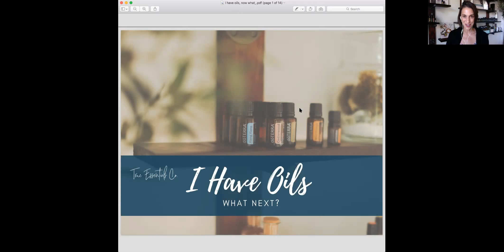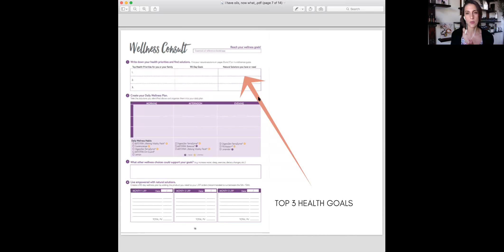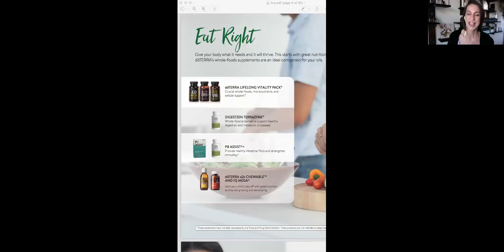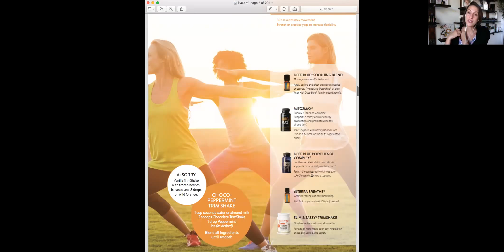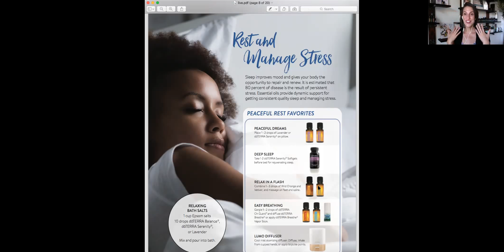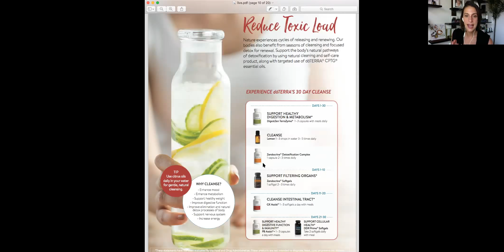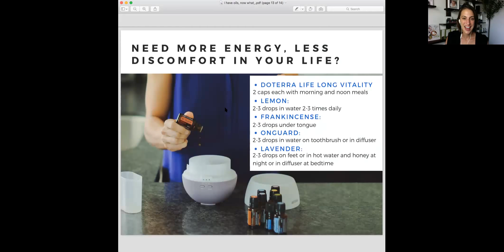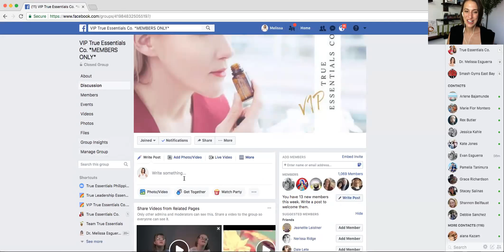I have oils, now what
You've got your oils, but what now? In this video we cover the amazing perks you have to completely uplevel your beautiful, high vibe lifestyle.

Want to get started with essential oils with us? Head to our webiste to get started with your very own Wholesale Account.